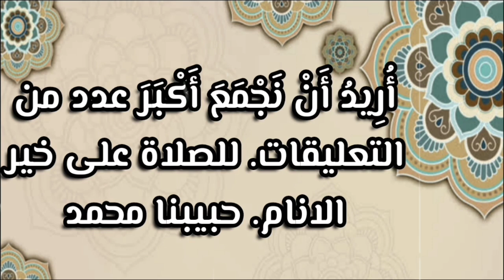عاجل وفاة متشرد جزائري في شوارع تيبازة | ربي يرحمو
عثر مواطنون صباح أمس الأحد  على شخص بدون مأوى بوسط مدينة بورقيقة، بعد أن توفي في ظروف غامضة ومجهولة.
وسارعت مصالح أمن دائرة أحمر العين مرفوقة بمصالح الحماية المدنية التابعة للوحدة الثانوية بأحمر العين الى عين المكان بحضور وكيل الجمهورية لدى محكمة حجوط ، من اجل فتح تحقيق ومعاينة وتحويلها على مصلحة بمستشفى حجوط قبل تحويلها على مستشفى الناظور وتحديد أسباب الوفاة.

وحسب مصادر شرشال نيوز فإن الفقيد يدعى عبد القادر وينحدر من ولاية الشلف، حيث أنه اعتاد المبيت في العراء وفي الشارع منذ سنوات مع تكفل سكان المدينة والتجار بتقديم الطعام والشراب له وأنه تناول آخر فطور في المقهى المقابل لمسجد المدينة كعادته قبل أن يلفظ انفاسه الأخيرة غير بعيد عن المقهى في ظروف غامضة.

تيبازة
وفاة بتيبازة
متشرد
متشرد جزاىٔري
وفاة متشرد جزاىٔري
متشرد بالجزائر
مساعدة المشردين
متشرد قبل وبعد
عاجل
الان
يحدث الان
خبر عاجل
أخبار عاجلة
أخبار الجزائر
أخبار جزائرية
المتشردين في الجزائر
عبد القادر
عبد القادر من الشلف
دائرة احمر العين
محكمة حجوط
محكمة تيبازة
وفيات الجزائر
أخبار الجزائر
الشلف
ولاية الشلف
وفيات الشلف